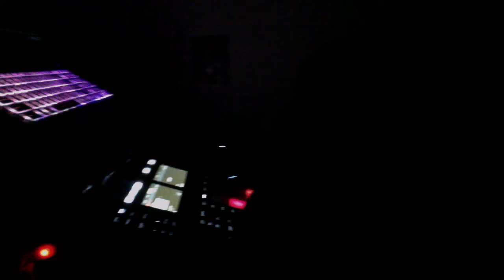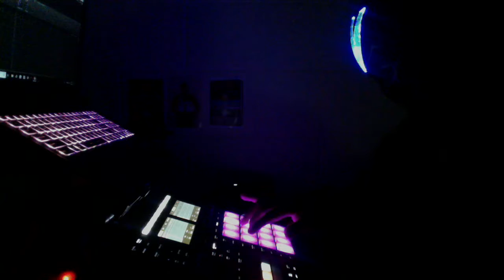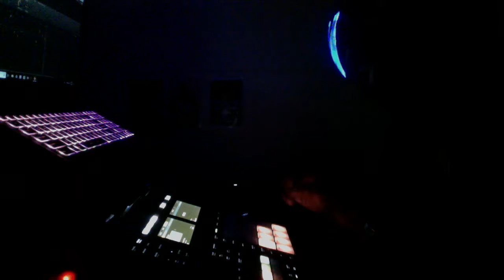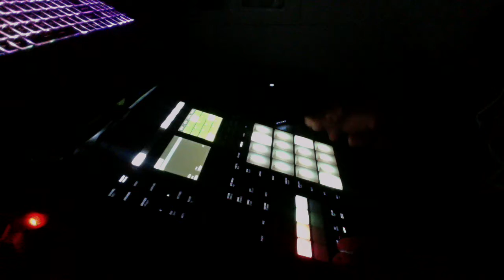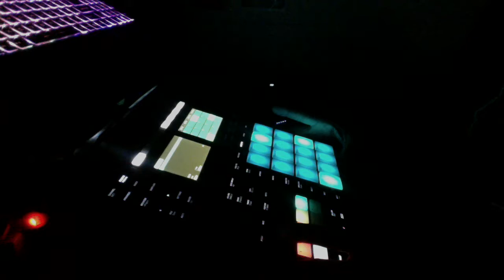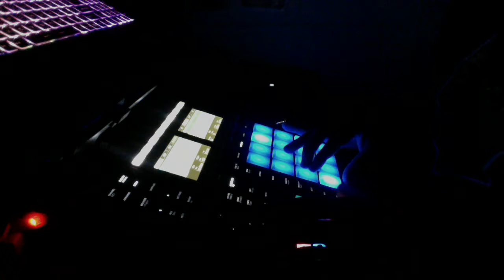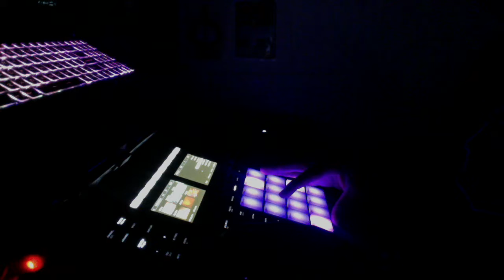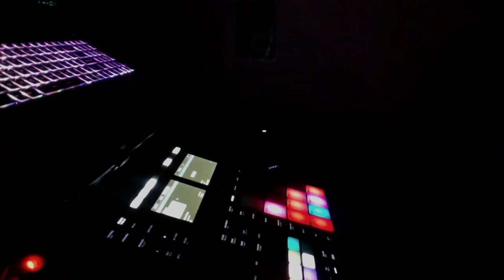S2 Ep 1: Making A Chill Trap Beat Using Maschine MK3 | Follow @GoldnMYnd on Twitter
In this video GoldnMYnd makes a beat using Slappy Drums from Stlndrms and Maschine MK3.

My Monitor
My Portable HardDrive
My USB Hub
My Studio Headphones
My Laptop
My Laptop Stand
📕Grab Your Copy of the Best Selling Book - Golden Mynd - Reclaiming Your Greatness You Were Born